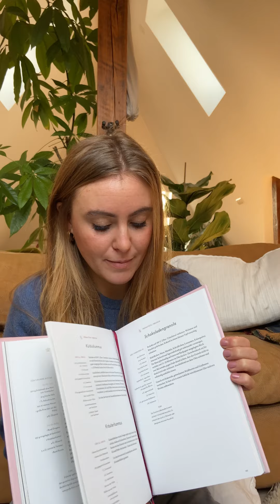PERIODE wiederbekommen - die BESTEN Tipps! | weiblichkeit leben | post pill amenorrhö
Meine Story, wie ich nach 10 Jahren komplett natürlich meine Periode wieder bekommen habe.

Nach 7 Jahren durchgehender Anti Baby Pillen-Einnahme und 3 Jahren Post Pill Amenorrhö habe ich mit viiiieeel Geduld, Naturheilkunde, Kräutern, Lebensstilveränderungen und Selbstfürsorge meine Menstruation wieder bekommen! Und jetzt seit über einem Jahr wunderbar regelmäßig und voller Freude über dieses Wunder in uns Frauen! :)

Das war für mich ein laaanger und "steiniger" Weg und deshalb möchte ich mit diesem Video ermutigen, offener und natürlicher über dieses Thema zu reden und seinen weiblichen Körper besser kennen & lieben zu lernen.

Falls du deine Periode nicht oder unregelmäßig hast oder sehr unter Schmerzen leidest, fühle ich mit dir und hoffe die Tipps helfen dir!

Inhalt

min 1-6 meine Story
min 6 meine Tipps, einen "Plan machen"
min 7 Hormone checken lassen, Ursache feststellen
min 8 Stress!
min 9 Ernährung!
min 10 KAKAO! :D
min 11 Sport
min 12 Lebensstil, Stressmanagement & Schlaf
min 13 Leistungsgesellschaft & Weiblichkeit
min 14 innere Einstellung & Gedankenmuster
min 15 Selbstliebe
min 16 KRÄUTER, ätherische Öle
min 18 Mondphasen & Menstruation
min 20 Geduld
min 21 Bücherempfehlungen

Ein Hoch auf die Weiblichkeit!
Luisa

Bücher

Die Kraft deines Zyklus - leben im Einklang mit den weiblichen Jahreszeiten; Nora Konrad

Eat like a woman; Andrea & Verena Haselmayr, Denise Rosenberger

No Period. Now what? A guide to regaining your cycles and imroving your fertility; Rinaldi, Buckler & Waddell